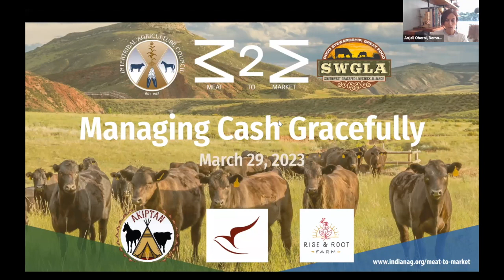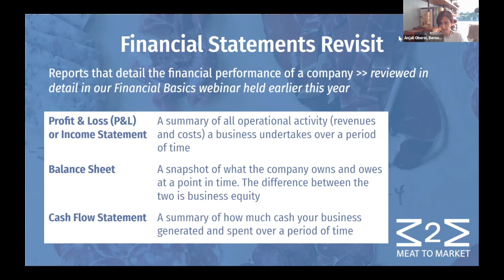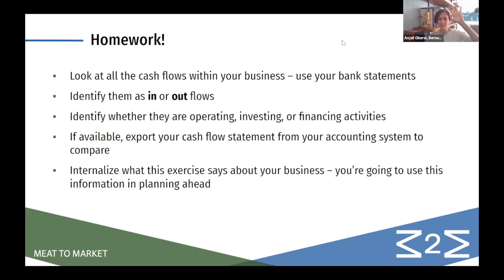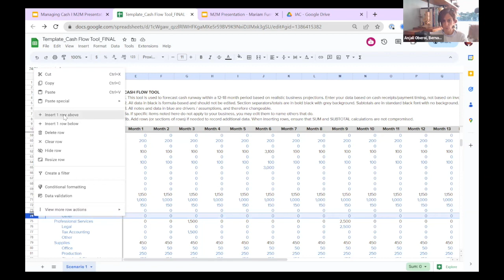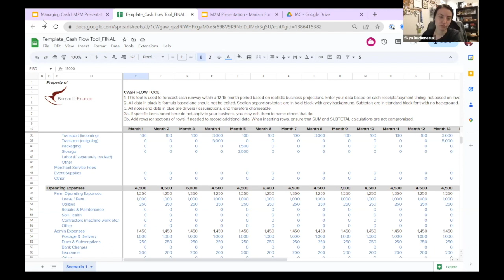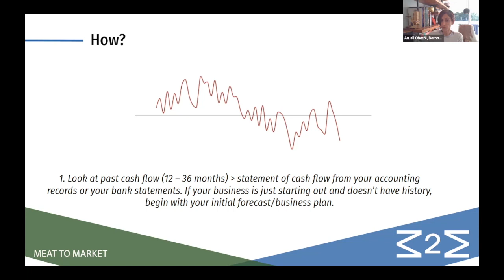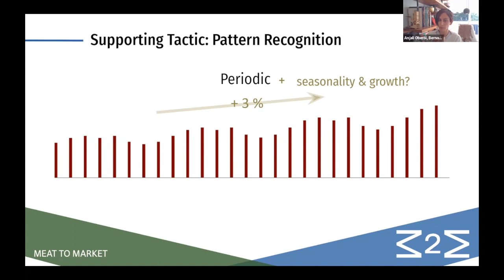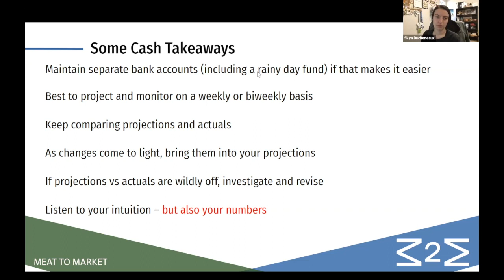Meat to Market: Managing Cash Gracefully